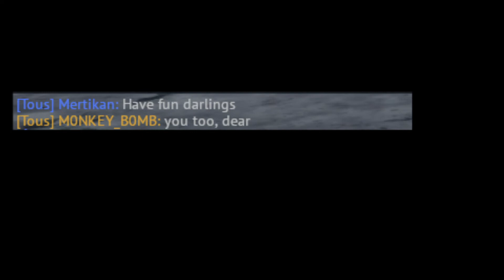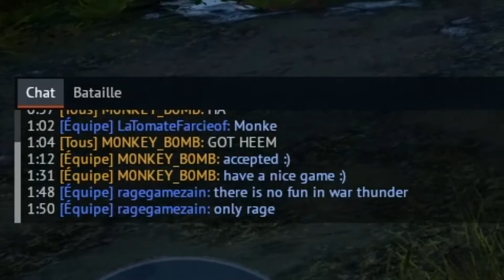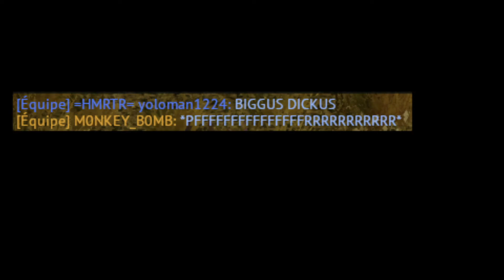Uncle Joe 2 [war thunder]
Uncle Joe is here and ready to send 122 stonks !

Camo is home made.

(i know, it's pixelated sometimes...)